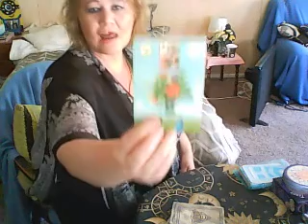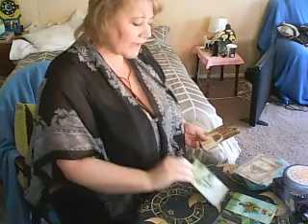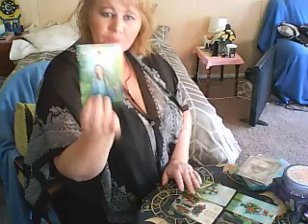HeKate's Crossing Pagan Lenormand Reading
This Video is a real quick 6 card Lenormand Reading, looking at the simplicity of the concepts of each card and putting them together in a sentence...

Keeping it Simple .Sweetie .